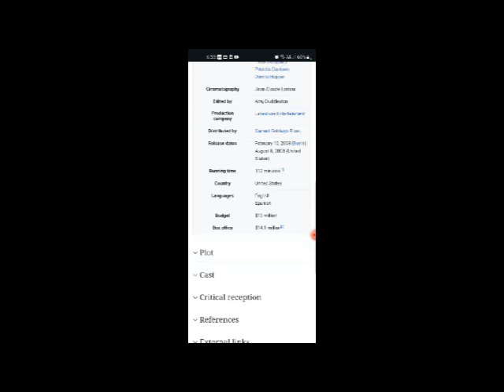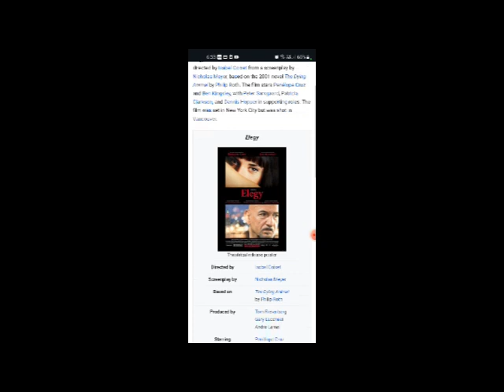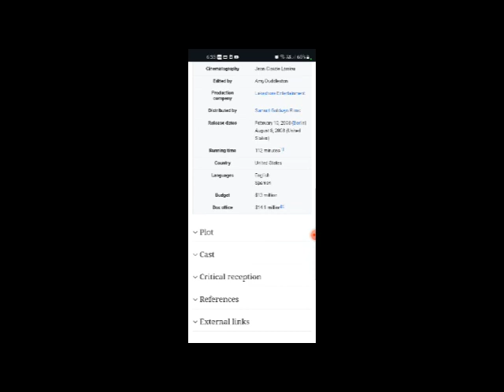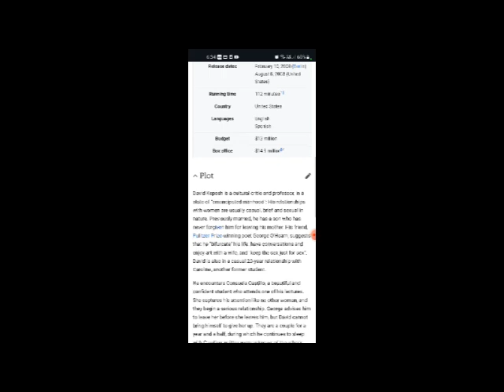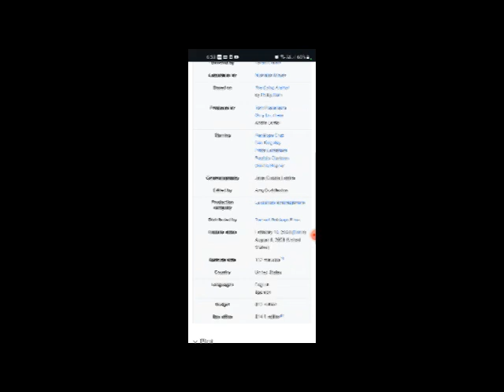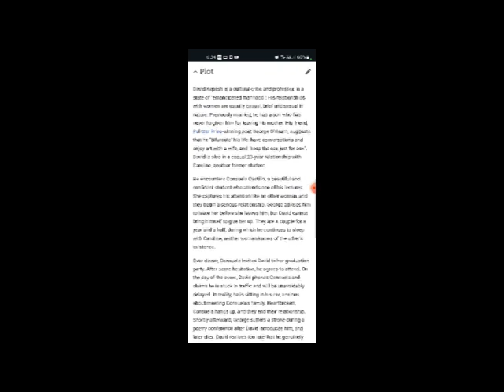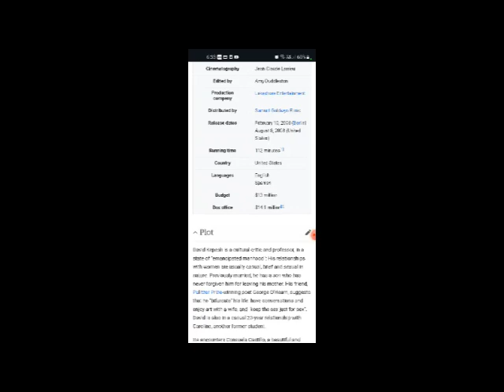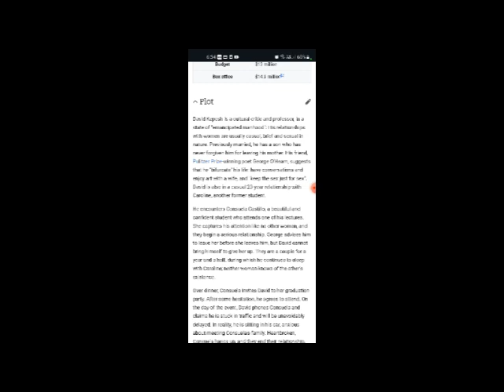Elegy Full Movie Facts & Review in English / Penélope Cruz / Ben Kingsley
In this video we will tell you about fact and review of movie Elegy.